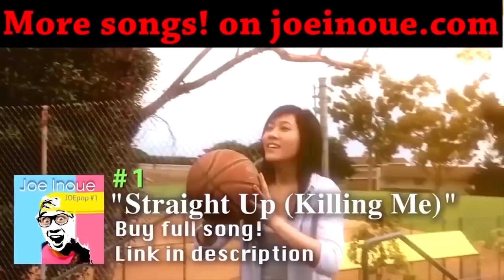アメリカの【身長・筋肉】事情を語る